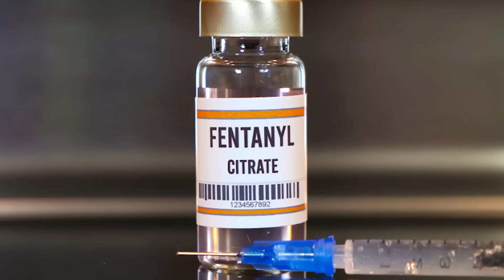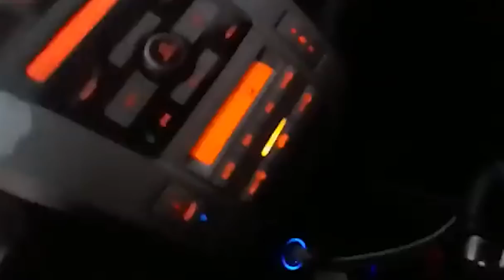OTAN VAI PRA GUERRA?, NAVIO ABANDONADO e WALMART I Absurdos da Semana #188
00:00 Introdução
01:39 I 5 - Em motel, modelo tira a vida do noivo um dia antes do casamento e foge com seu carro antes de ser presa.
05:31 I 4 - Walmart terá que pagar 3.1 bilhões de dólares pra resolver acusações de que contribuiu pra uma crise envolvendo drogas nos Estados Unidos.
07:41 I 3 - Polícia acaba com encontro naz* em cidade que foi a primeira colônia alemã em Santa Catarina.
09:22 I 2 - Ponte Rio-Niterói é fechada por horas após navio à deriva colidir com ela.
12:14 I 1 - Mísseis que seriam russos fazem duas vítimas na Polônia e países da OTAN podem entrar em cena na guerra.